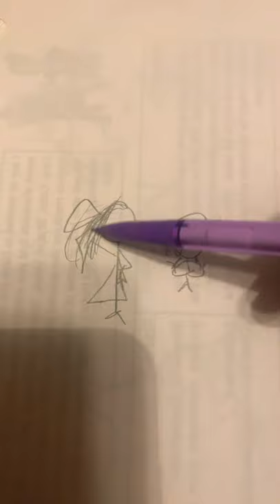Kendo and Komori Drawing~BNHA